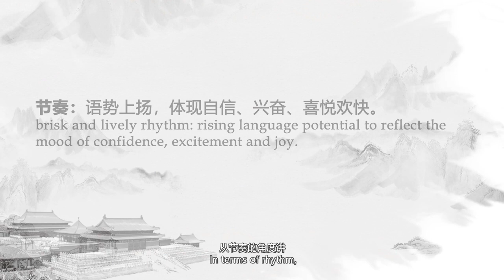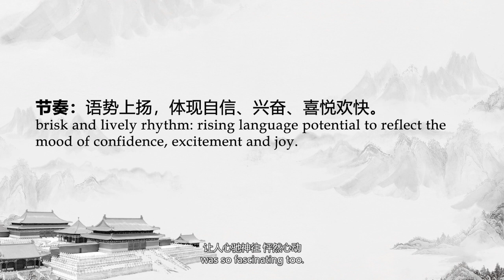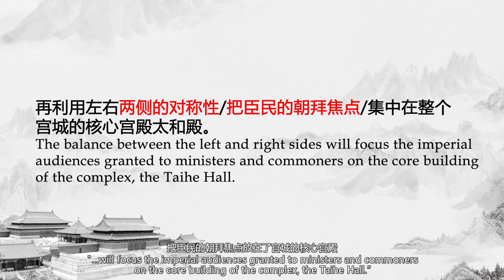4. The Forbidden City Imperial Palace with a Central Axis 4.2